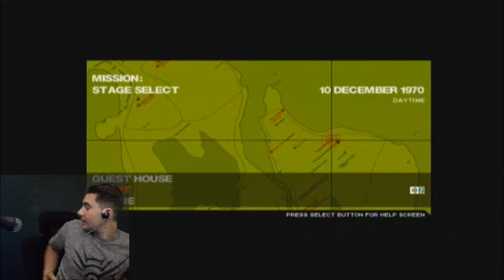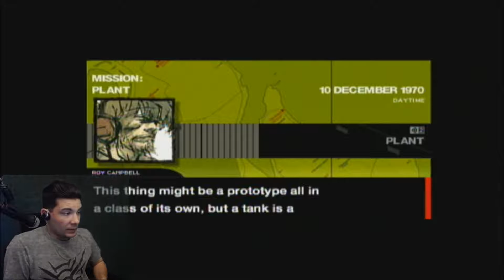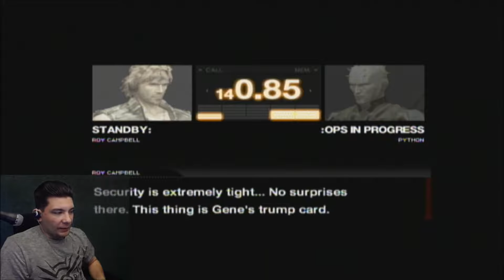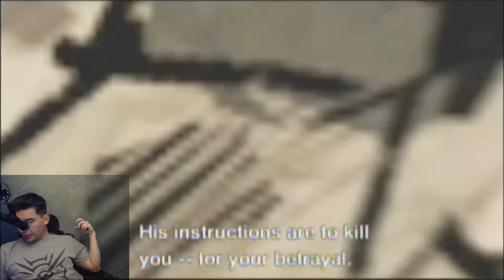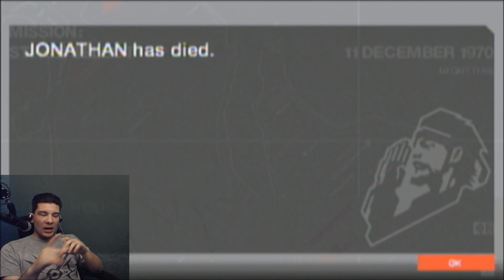Metal Gear Solid: Portable Ops "Tranquilizer V.S. Metal Gear" Part 24 - The NON-CO-OPerators